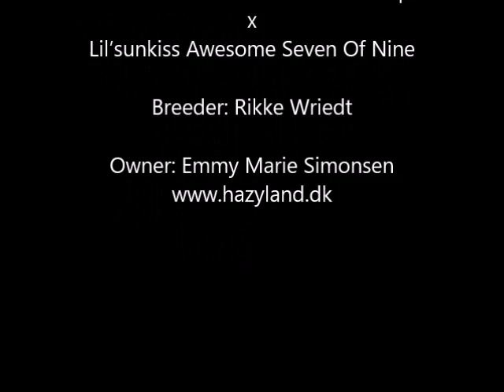Xmas i Equility Hallen